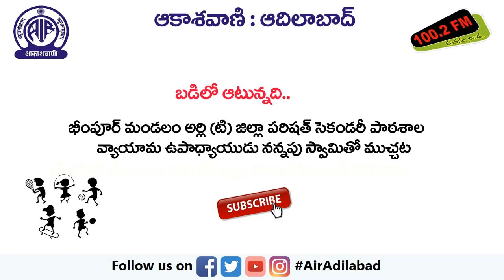బడిలో ఆటున్నది... || ఉత్తమ ఉపాధ్యాయ పురస్కారానికి ఎంపికైన వ్యాయామ ఉపాధ్యాయుడు ఎన్. స్వామి తో ముచ్చట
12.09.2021. ఉదయం 7.15 ని.లకు ‘అంబటాల్ల సంగతులు’ కార్యక్రమంలో ప్రసారమైంది.